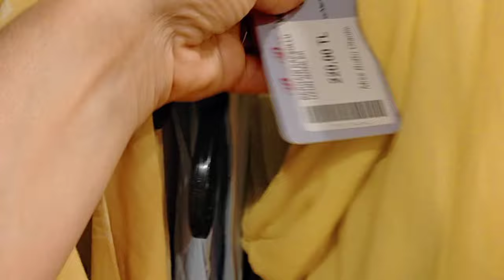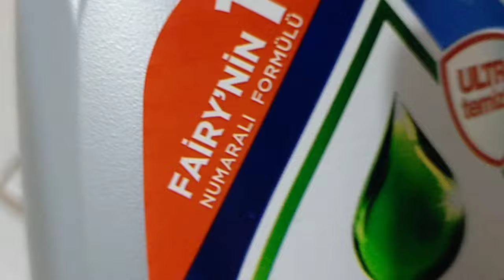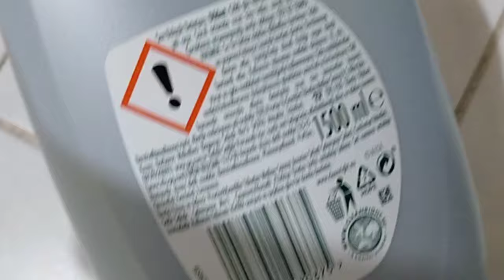О чём соседи сплетничают обо мне?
Сегодня грандиозные планы.
Светлана начала заниматься воровством в Турции.
Сею кармические семена.
Выход в город с Настей.
Тантуни.
Обзор красивого и дешевого магазина в Мерсине.
Соседи начали сплетничать обо мне.
Где можно дешево подготовить документы для ВНЖ в Мерсине.
Танцы на зумбе.
Покупки в А 101.